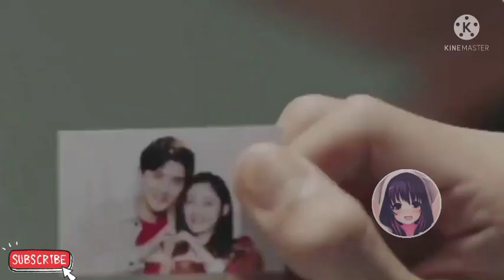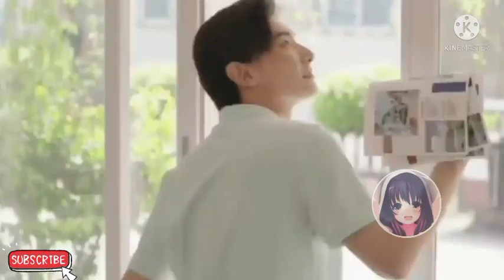Last Part||A river runs through it Chinese drama explanation in telugu||School days love story 💗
Part:12||A river runs through it Chinese drama explanation in telugu||School days love story 💗

Part:12|ఒక అల్లరి అబ్బాయి ఒక తింగరి అమ్మయి మధ్యలో ప్రేమ...Romantic school triangle love story Chinese drama explanation in telugu

A river runs through it Chinese drama explanation in telugu

ఒక Arrogant అబ్బాయి ఒక Cute అమ్మయి మద్య marriage contract..Hate but love Korean drama explanation in telugu all part 👇

ఒక అల్లరి అబ్బాయి ఒక తింగరి అమ్మయి మధ్యలో ప్రేమ...Romantic school triangle love story Chinese drama  explanation in telugu all part 👇

Drama SeriesTelugu,